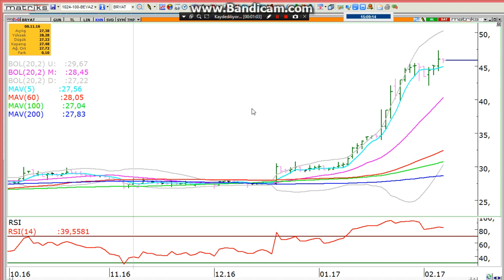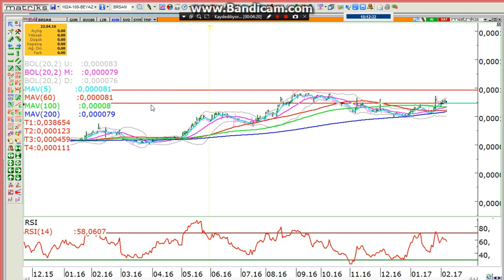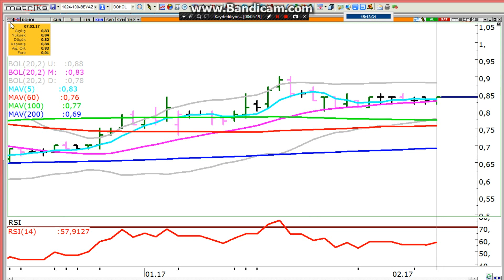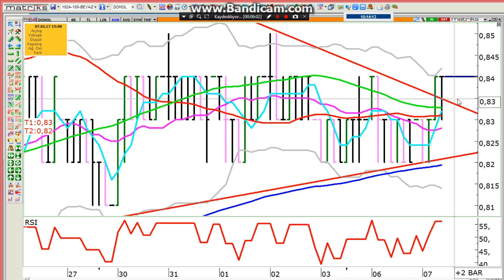BRSAN VE BRYAT İSTEK ÜZERE VE SON DURUMDA DOHOL...TEKNİK ANALİZ YORUM